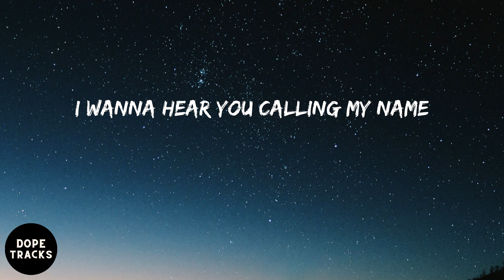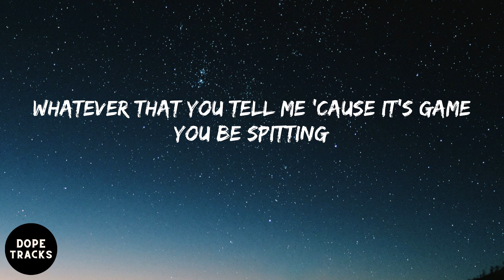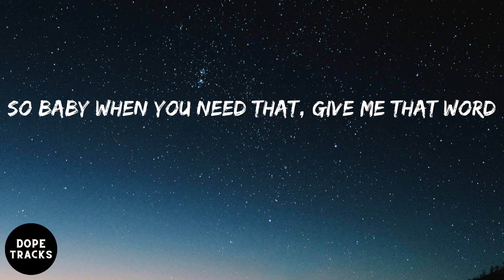David Guetta - Hey Mama (feat. Nicki Minaj, Bebe Rexha & Afrojack) (lyrics)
Listen to Hey Mama (feat. Nicki Minaj, Bebe Rexha & Afrojack) by David Guetta